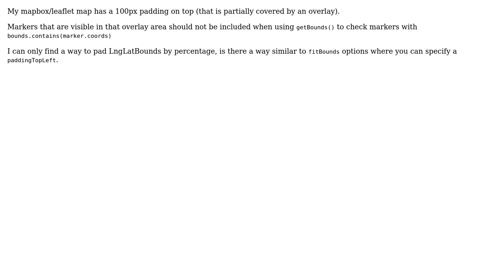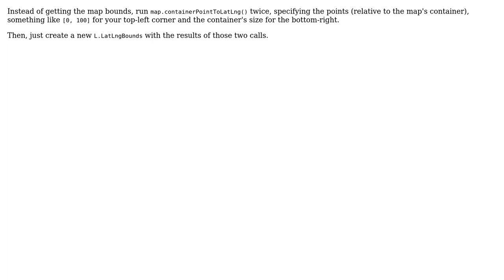How to add padding when calling L.map.getBounds()?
With thanks & praise to God, and with thanks to the many people who have made this project possible! You are responsible for your own actions.